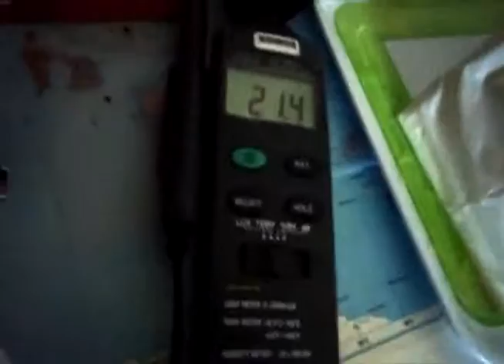home made humidfier